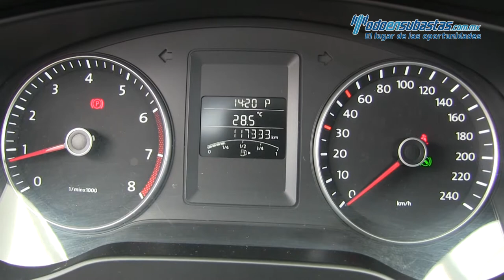Volkswagen / Jetta / 2014 - 243975